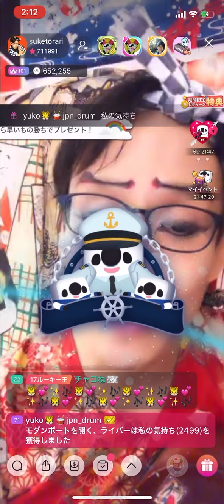お座敷！助さん！「僕の上着」